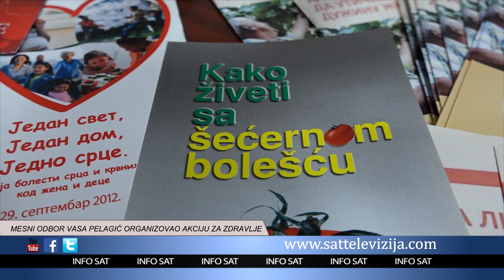MESNI ODBOR VASA PELAGIĆ ORGANIZOVAO AKCIJU ZA ZDRAVLJE